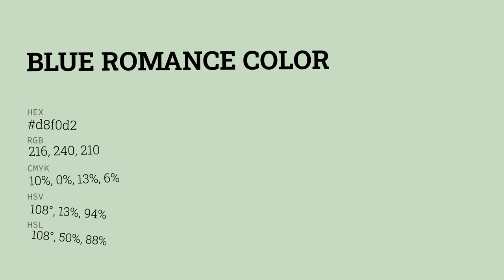Blue Romance color d8f0d2 hex color - Green color - Warm color d8f0d2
What color is Blue Romance ? d8f0d2 hex color - Green color - Warm color d8f0d2

Hex d8f0d2 Color Code is also known as Blue Romance color.

Hex d8f0d2 Color code in RGB color code model is created after adding 84.71% red color, 94.12% green color and 82.35% blue color.
Hex d8f0d2 Color code in CMYK color (process color) code model is generated after subtraction of 10% cyan, 0% magenta, 12% yellow and 5% black.